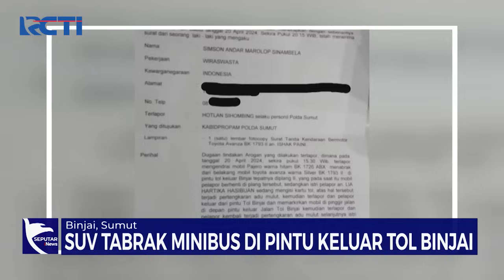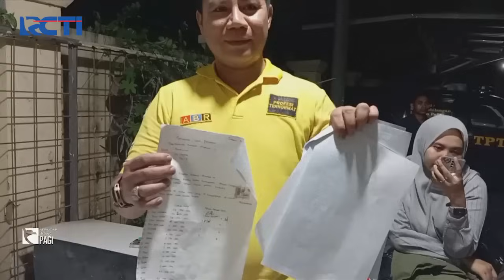Viral! Oknum Polisi Tabrak Lari di Gerbang Tol Binjai, Pelaku Sempat Pamer Senpi - SIP 22/04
Oknum polisi pengendara pajero tabrak lari kendaraan lain di gerbang Tol Binjai.

Saksikan info berita terkini di:
Seputar iNews Pagi: Setiap Hari Pukul 04.30 WIB
Seputar iNews Siang: Setiap Hari Pukul 11.30 WIB
Seputar iNews Malam: Senin – Jumat 01.00 WIB
Seputar iNews: Senin – Jumat 09.00 | 11.00 | 13.00 | 14.00 | 18.00 | 23.00